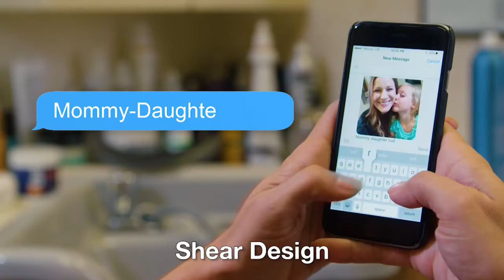Laurelwood Shopping Center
Laurelwood Shopping Center ... Makes it easy to get everything done in one convenient location. Featuring more than 50 stores, restaurants and services including Piazza's Fine Foods, Rite Aid, Bank of America, Celia's Mexican Food, and more. Located on West Hillsdale Boulevard, at Hwy. 92, in San Mateo, CA.